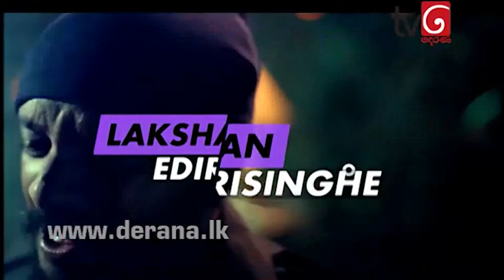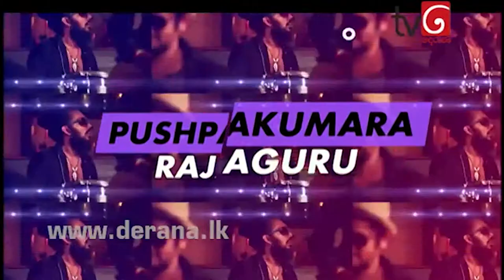Derana Music Video Awards 2015 - BEST CINEMATOGRAPHY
Derana Music Video Awards - 2015

Won 3 Awards for "Wadanin Pawa" MV by Mark Curtly

Best Cinematography
Best Alternative Music Video